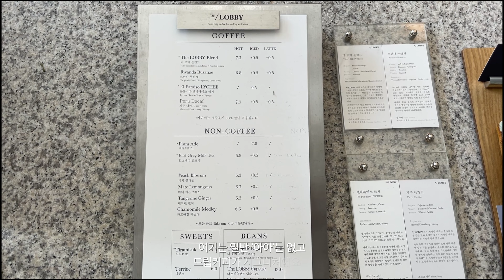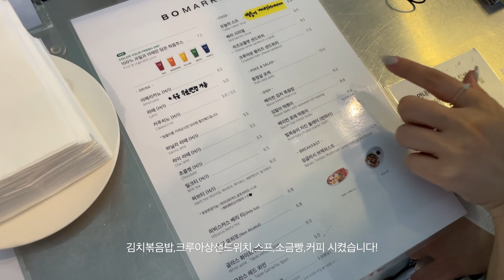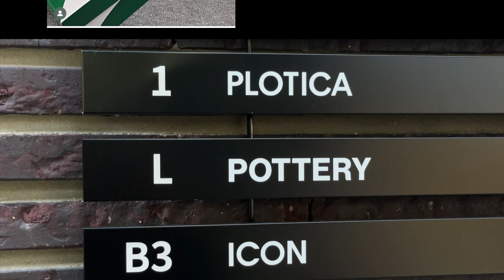Vlog.마시고 먹고 입는 일상 | 3F LOBBY | 보마켓 경리단점 | 포터리 한남22f/w🛋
+height - 185

+weight - 79

궁금하신 점은 유튜브 댓글로 달아주시면 답변해드리겠습니다!

Chill Vibes Only 🌴